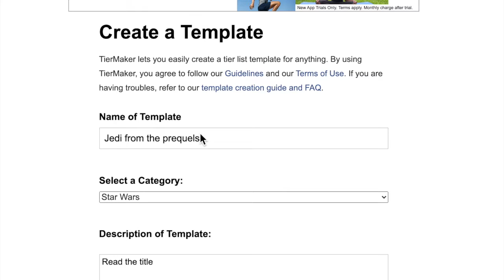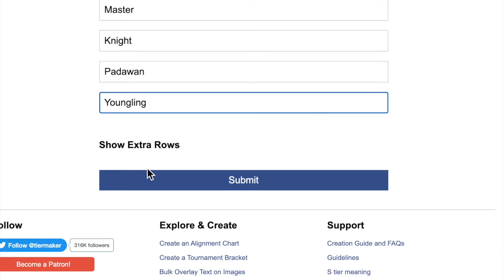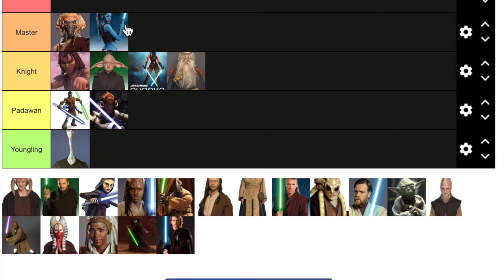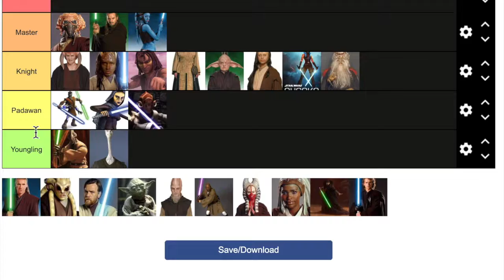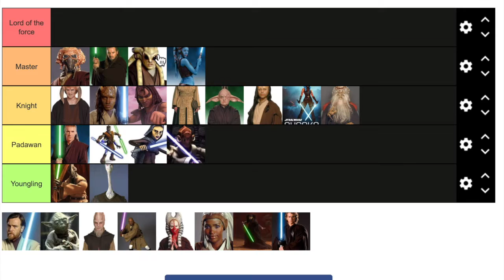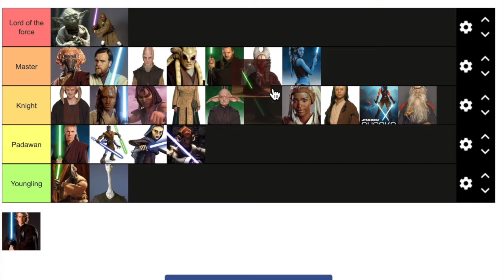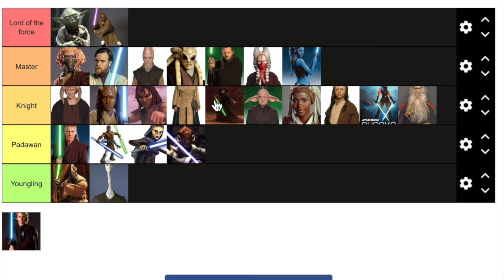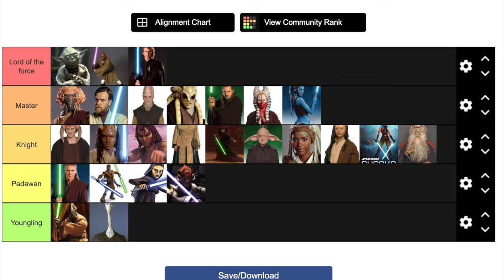Episode 23 - which is the best Jedi?